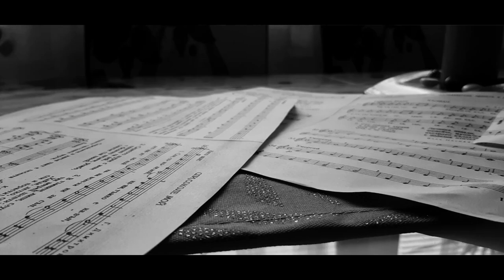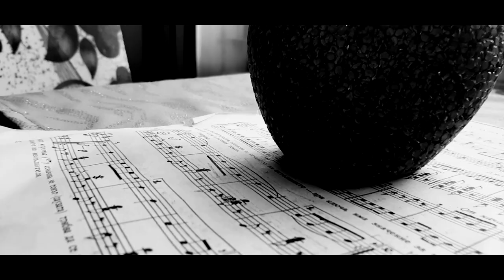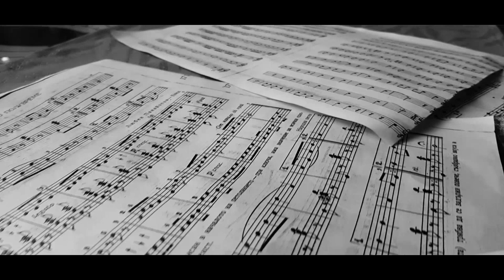Stanimir Marinov | Rauf Faik - 5 минут (COVER)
Една прекрасна руска песен,която ме грабна и реших да направя кавър.